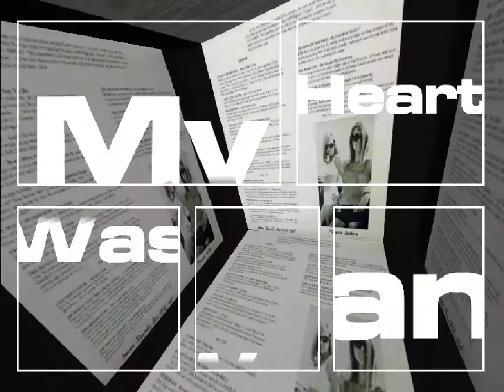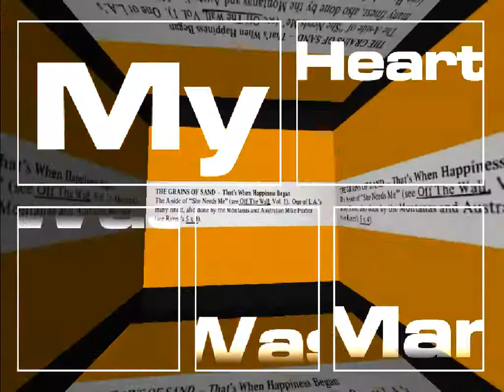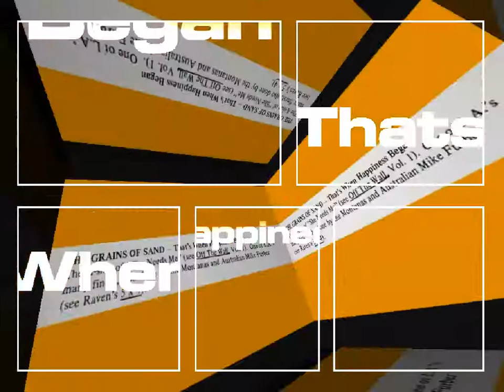Grains Of Sand - That's When Happiness Began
Great song...and something MDProdTV would not have found ..thanks to 'The Prof'